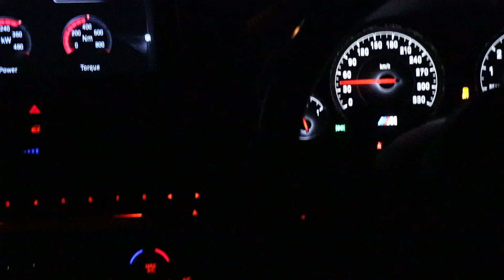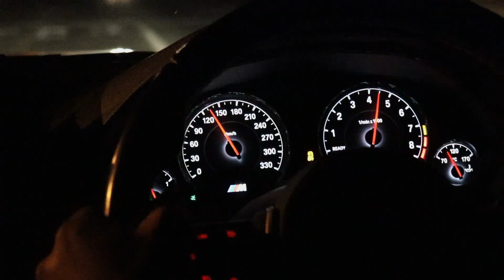THIS M3 IS M3NTAL!!!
In this video we have a special F80 BMW M3 and just have some fun with it!
NOTE ALL STUNTS WERE PERFORMED IN CONTROLLED ENVIRONMENTS AND SHOULD NOT BE REPLICATED!